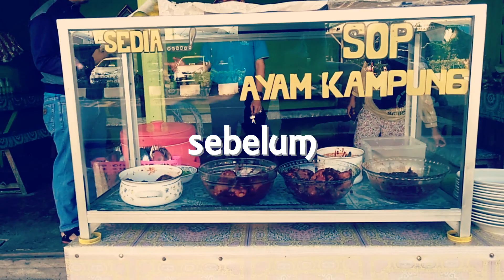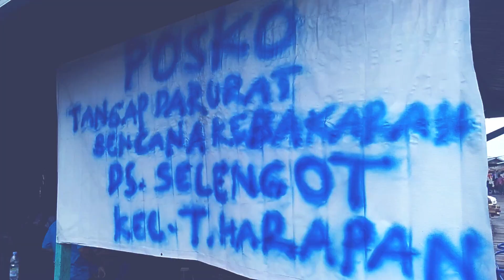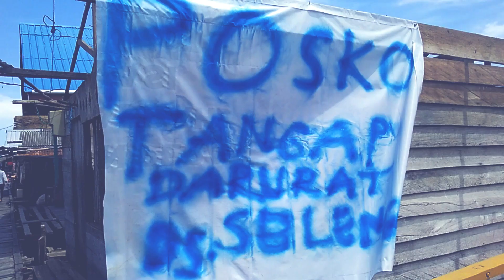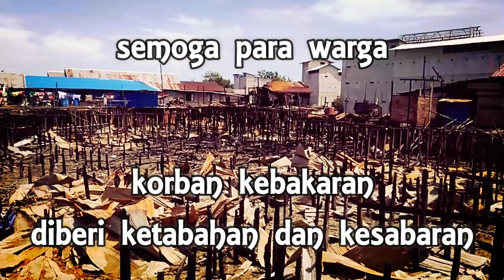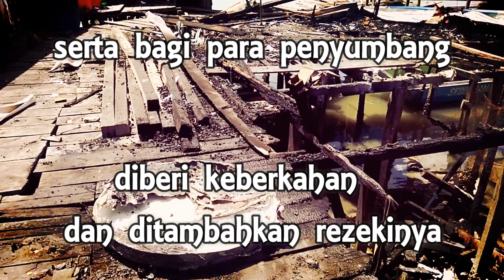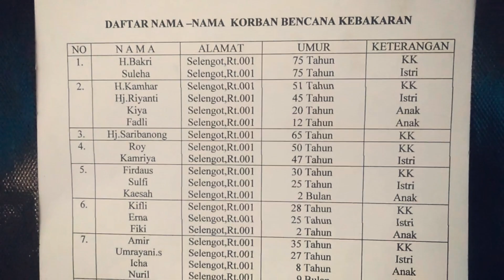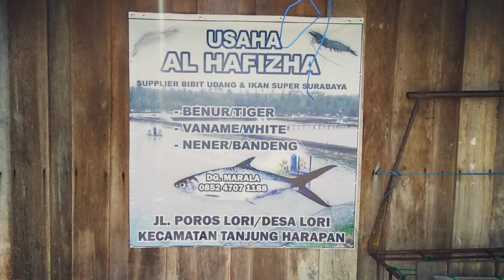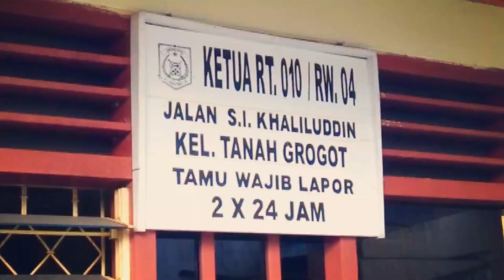VLOG bersama Baznas Kabupaten Paser, BANTUAN KEBAKARAN DESA SELENGOT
hai aku iqbal, selamat menikmati video saya, perjalanan ke Desa Selengot yang tertimpa musibah kebakaran
FOLLOW INSTAGRAM : IQBAL PARIS
ADD ME ON FACEBOOK : IQBAL PARIS
TONTON JUGA DI CHANNEL BAZNAS KABUPATEN PASER
salah satu berita dari HUMAS KAB. PASER
Bupati Yusriansyah Sampaikan Apresiasi Kepedulian Warga

TANA PASER - Bantuan untuk korban kebakaran yang terjadi pada Senin (23/10) di Desa Selengot Kecamatan Tanjung Harapan saat ini terus mengalir. Berdasarkan pantauan di lokasi sejumlah organisasi masyarakat, pemuda, mahasiswa, komunitas, Pramuka dan  pemerintah serta lainya, bahu-membahu memberikan bantuan seperti pakaian layak pakai, mie instan,beras dan lainnya.

Bantuan-bantuan yang dikoordinir langsung Badan Penanggulangan Bencana Daerah (BPBD) Paser ini langsung disampaikan ke Posko Bencana di Desa Selengot dibantu pihak Kecamatan Tanjung Harapan dan Kepala Desa Selengot. Kepala Pelaksana BPBD Edwar Effendi mengatakan, sampai saat ini bantuan terus mengalir dan langsung disampaikan ke posko bencana di desa Selengot.

“Bantuan sampai saat ini terus mengalir dari berbagai pihak. Kami berterima kasih atas kepedulian semua yang telah memberikan bantuan,”katanya.

Menurut Edwar, BPBD sebagai salah satu pelaksana untuk pemulihan bencana siap menerima bantuan dalam bentuk apapun.

“Semuanya kami catat donasi yang diberikan oleh elemen masyarakat dan kami salurkan untuk kebutuhan pengungsi korban kebakaran,”ujarnya.

Bupati Yusriansyah saat ditemui  saat meninjau lokasi kebakaran mengapresiasi berbagai pihak yang ikut peduli terhadap musibah yang menghanguskan puluhan  rumah tersebut.

“Atas nama Pemkab Paser  saya mengapresiasi kepada mereka-mereka yang telah ikut bergotong royong dalam memberikan bantuan atas musibah kebakaran yang melanda warga desa Selengot, dan Pemkab Paser  saat ini tengah melakukan upaya percepatan pemulihan pasca kebakaran,” tuturnya